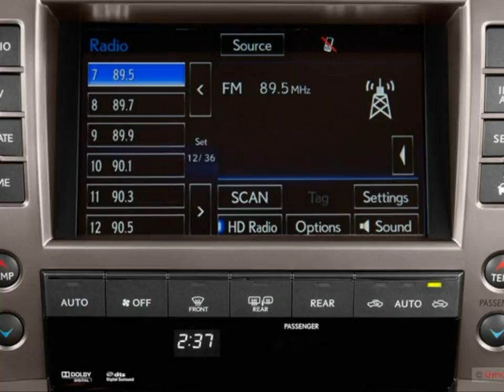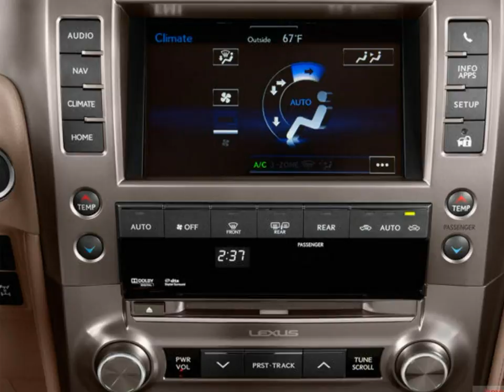2014 Lexus GX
2014 Lexus GX